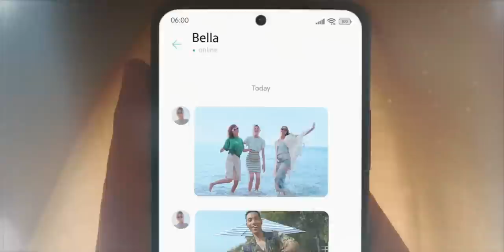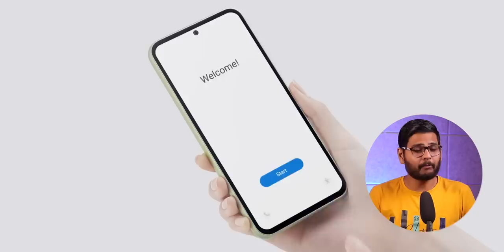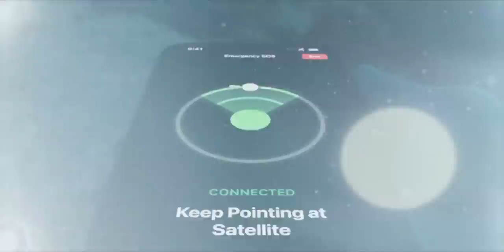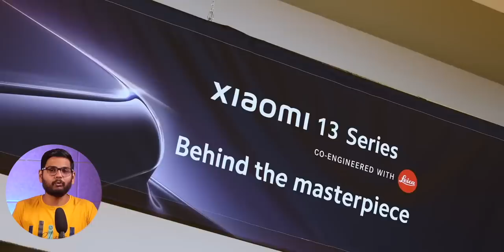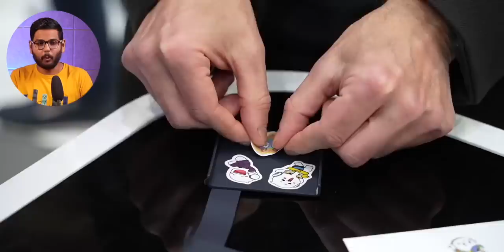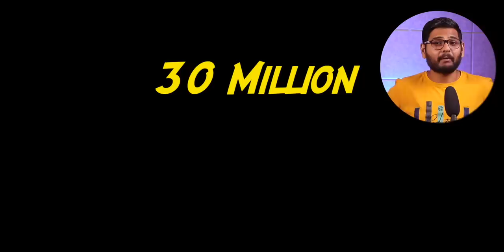Smartphone Brands Global Ranking...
In this video, let's talk about the Best No.1 phone brand globally, which is in the Top 10 Ranking. Also, we talked about the ranking of each and every phone brand based on the shipment and market share, and what is going on in the market. This list has 10 phone brands. Do watch the video till the end.

Intro: 00:00
Samsung: 00:19
Apple: 01:27
Xiaomi: 02:44
OPPO & OnePlus: 04:38
Vivo: 05:32
Realme: 06:26
Moto: 07:36
Huawei: 08:39
Transsion Holdings: 09:09
Honor: 10:12
Conclusion: 10:46